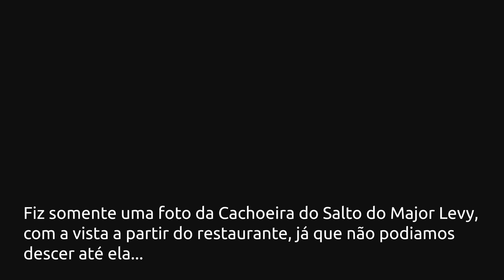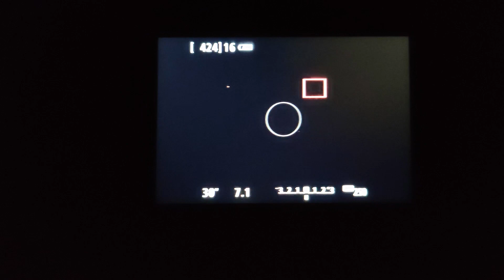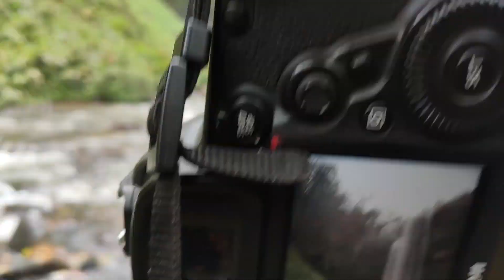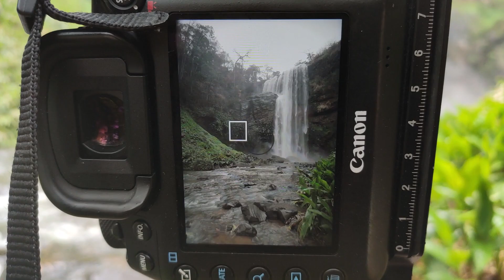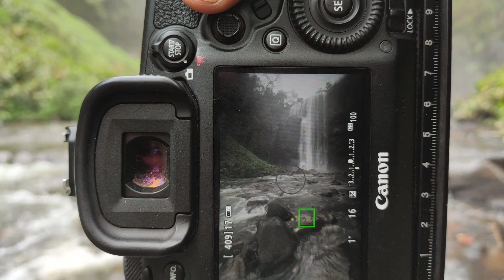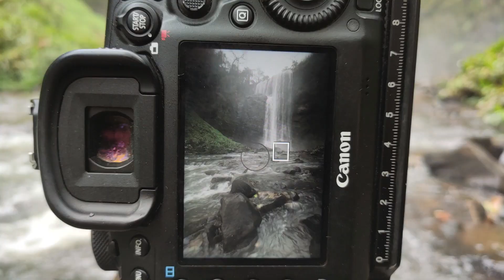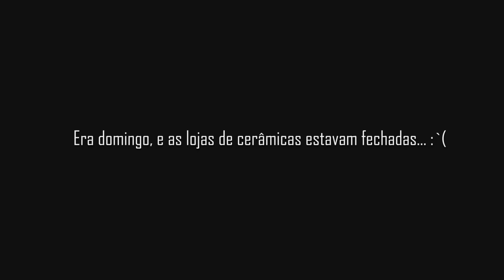No Campo: Saída fotográfica em Analândia, SP (Parte 2)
Fizemos uma viagem para a cidade de Analândia, no interior de São Paulo, junto com uma turma de ex-alunos dos workshops do Ale Rodrigues (inclusive com o próprio)! A ideia era fotografar a Via Láctea acima do Morro do Cuscuzeiro, mas infelizmente o tempo estava bem nublado, e, pior do que isso, com muita fumaça por causa das queimadas!

Mas a gente sempre faz fotos em quaisquer situações, né? Então fizemos algumas fotos do Morro, e de algumas cachoeiras do entorno, como a do Monte Sião, Salto do Major Levy, Escorrega e Salto do Pântano.

Essa é a segunda parte do vídeo, que começa na noite de sábado. Se você não viu a primeira parte, dá uma olhada lá:

Agradeço a todos os fotógrafos que se juntaram conosco nessa trip! Recomendo seguirem o Instagram deles também para verem diferentes visões de uma mesma viagem:

Se tiver interessado em fazer impressão e emolduração das suas fotos, converse com o @ricardo_a_batista trabalho de primeira!!!

Equipamentos utilizados:
Lentes: Canon EF 24-105mm f/4, Canon EF 17-40mm f/4, Tokina 11-16mm f/2.8
Tripé: Sirui T-025 X
Filtros: ND1000 K&F Concept, ND64 K&F Concept, ND Graduados 0.3, 0.6 e 0.9 Lee Filters, Suporte de filtros K&F Concept
Camera de Vlog: Fimi Palm, celular Xiaomi Mi 9T